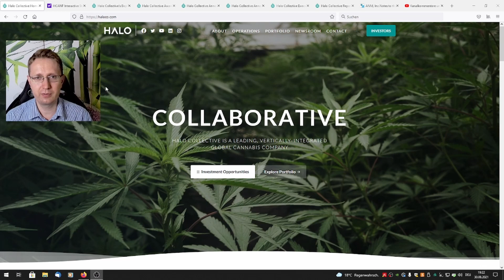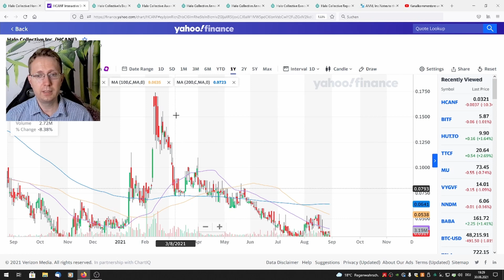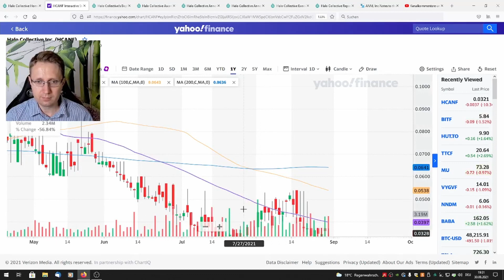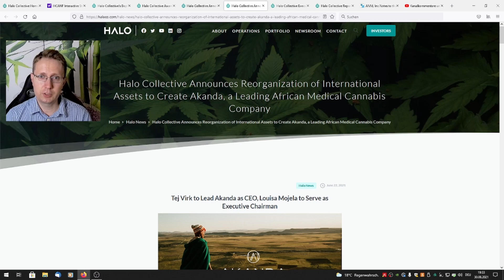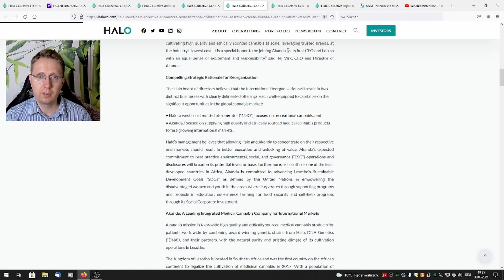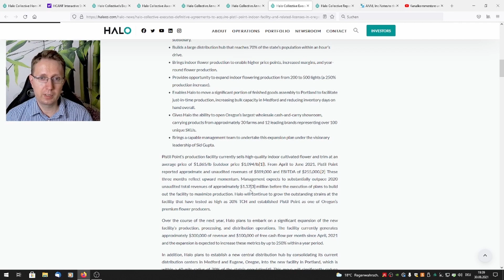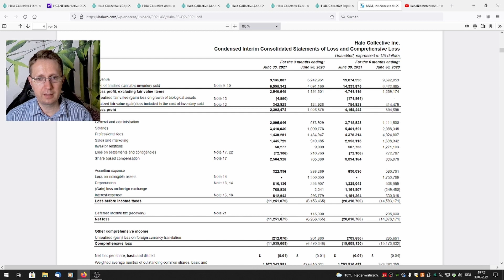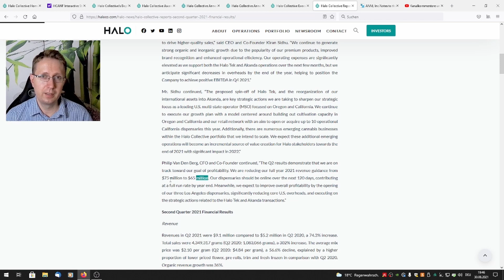Halo Update Q2 2021 - News und meine Meinung zur Geschäftsentwicklung und anderen YT-Videos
Moin moin,
wird Halo ein Totalverlust oder bleibe ich investiert? Ich bleibe!

Kurz zusammengefasst:

Die eigene Guidance für den Umsatz wurde von 75 Mio $ in 2021 auf 65 Mio $ reduziert. Dennoch erwartet die Geschäftsführung positives EBITDA zum Jahresende. Das wäre ein großer Schritt in die richtige Richtung.

Halo Collective bleibt auf absehbare Zeit aber definitiv ein sehr spekulatives Investment, weil allein in Q2 ein Verlust von 11 Mio $ herausgekommen ist.
Mit weiteren Aktienausgaben und Kursrückgängen muss daher gerechnet werden.

Warum bleibe ich investiert?
- insgesamt 5-6 Verkaufsstellen in LA und in Kanada werden aktuell eröffnet bzw. übernommen

- die Zertifizierung zum Export medizinischer Cannabisprodukte in die EU ist erteilt worden
- rund 5.000m² Gewächshausfläche mit vorläufigem positiven Reingewinn ist in Oregon aufgekauft worden
- Produktions- und Vertriebsvereinbarung mit Papa Herb abgeschlossen

Sollten sie tatsächlich zum Jahresende EBITDA-positiv sein, sollte durch die weitere Erschließung der Anbauflächen in 2022 abhängig von den Investitionskosten ein Reingewinn möglich sein.
Daher verstehe ich nicht, wie jemand der vor einigen Monaten in diese Firma investiert hat, sie jetzt als Totalverlust einstufen kann.

Das Unternehmen kann natürlich pleite gehen. Das erscheint mir aber nicht sonderlich wahrscheinlich anhand der Vermögenssituation.